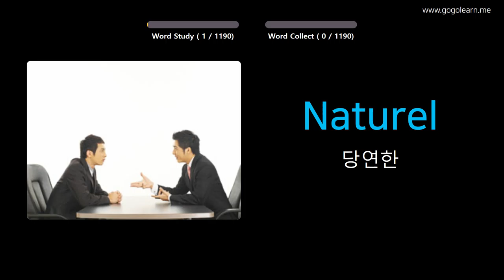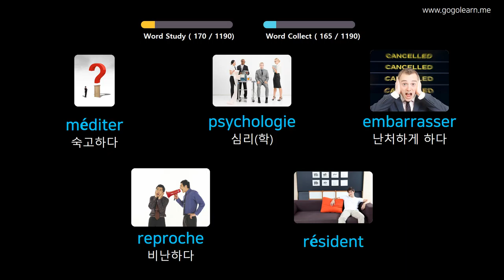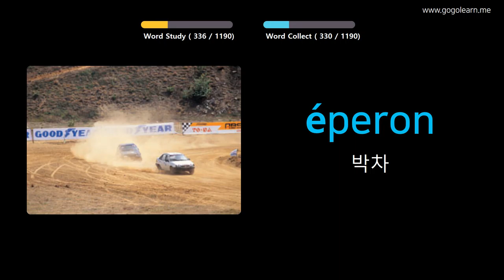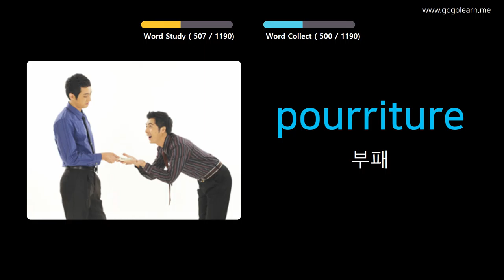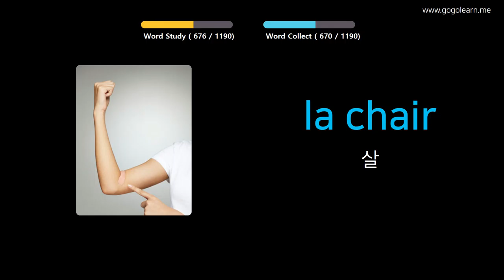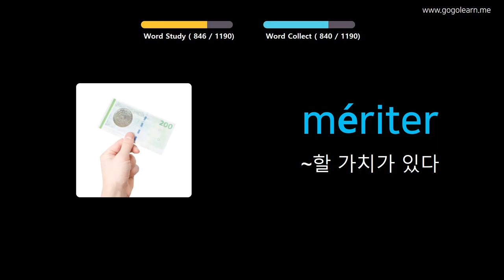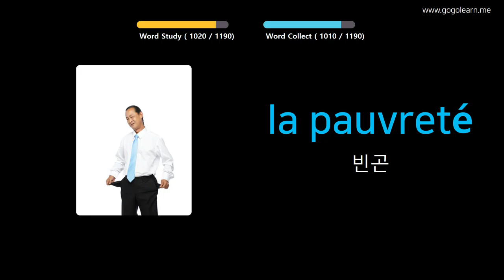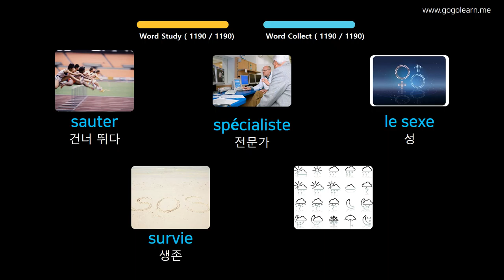사진을 통해 불어남어 를 배우세요 |불어남어어휘 학생 | Golearn